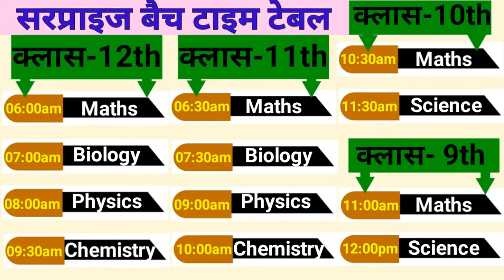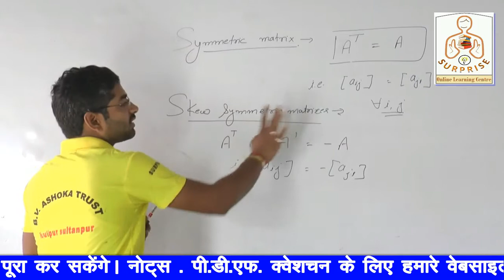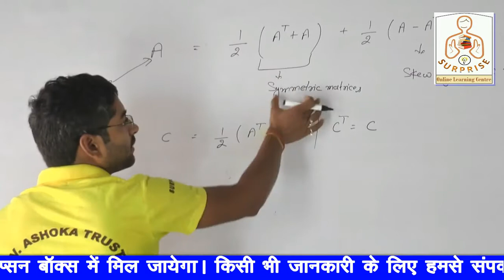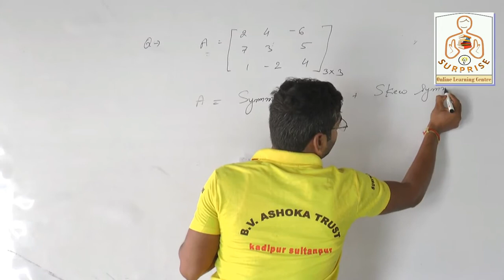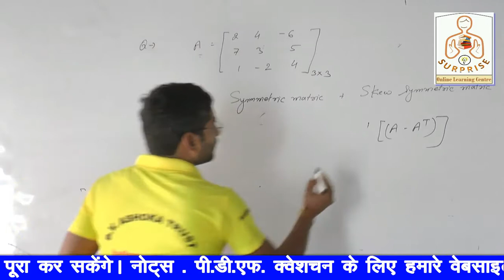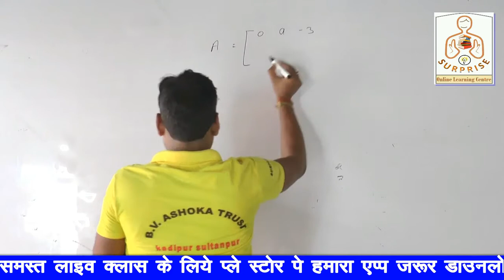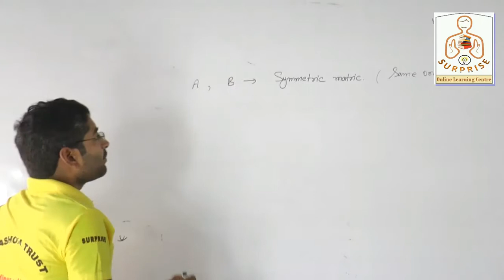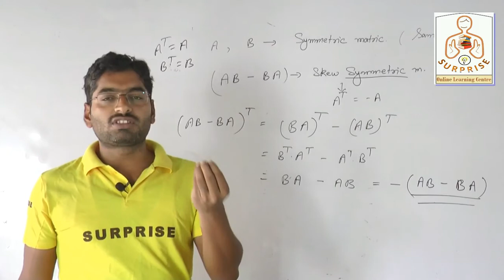L-2 || सममित तथा विषम सममित आव्यूह || Symmetric and Skew Symmetric Matrices || Class 12 Physics Ch 3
आवश्यक सूचना
01 सितम्बर 2020 से सरप्राइज ऑनलाइन लर्निंग सेन्टर में क्लास नर्सरी से 12th तक समस्त विषयों की कक्षाएं प्रारम्भ हो रही हैं जिन बच्चों को ऑनलाइन क्लास से जुड़ना हो वे निम्न फॉर्म भर दें ।

-Maths @ 06:00am by Er. Raj P. Pandey
-Biology @ 07:00am by Harish Mishra
-Physics @ 08:00am by Ankit Modanwal
-Chemistry @ 09:30am by Ankit Pandey

-Maths @ 06:30am by Er. Raj P. Pandey
-Biology @ 07:30am by S. N. Verma
-Physics @ 09:00am by Er. Raj P. Pandey
-Chemistry @ 10:00am by Ankit Pandey

धन्यवाद ।